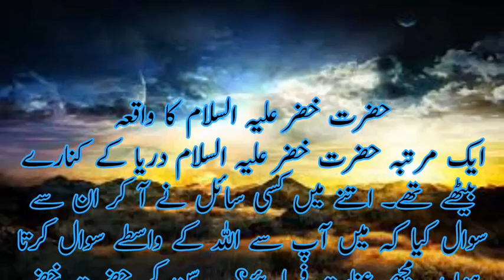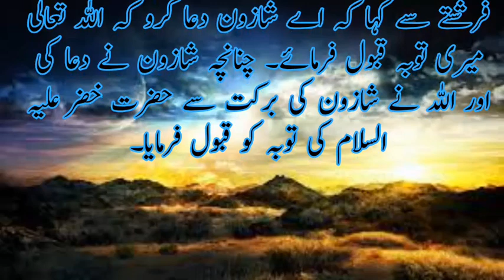Hazrat khizer ka waqiat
Welcome to Kp Zon
Hazrat khizer ka waqia

hazrat khizar kon hain
hazrat khizar story
hazrat khizar ali salam ka waqia